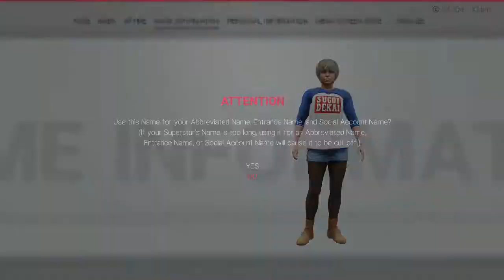Making Uzaki Hana and Gwen Tennyson